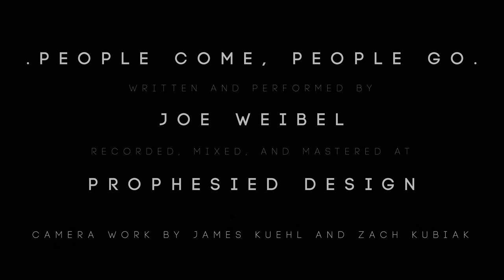Joe Weibel // People Come, People Go (Music Video)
The Official music video for the original song "People Come, People Go."

Written and performed by Joe Weibel

Camera work by James Kuehl and Zack Kubiak